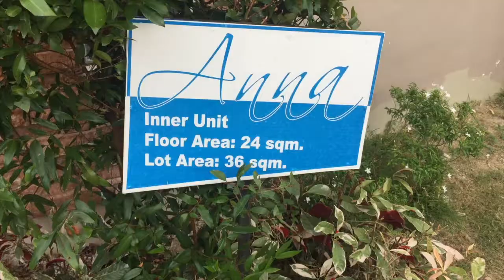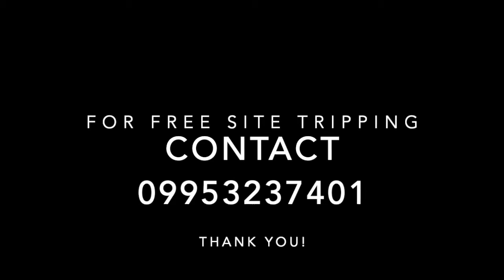WATTT? SA HALAGANG 3K PWEDE NG MAGKABAHAY?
SA HALAGANG 3K PWEDE KA NA MAGKABAHAY?
ONLY AT LUMINA PANDI - ANNA ROWHOUSE UNIT

For site tripping, please contact JEFFREY BALANAY at 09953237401